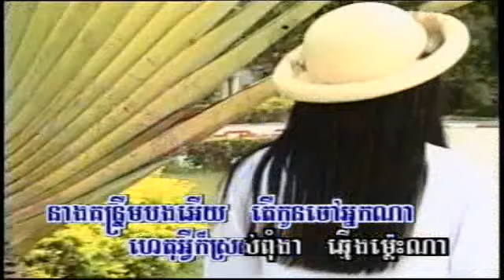SM Vol 19-37 Neang Euy Neang | នាងអើយនាង -Noy VanNet.mp4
Khmer song from SM Production Karaoke (48 Songs Special) DVD Vol #19 Track #37.